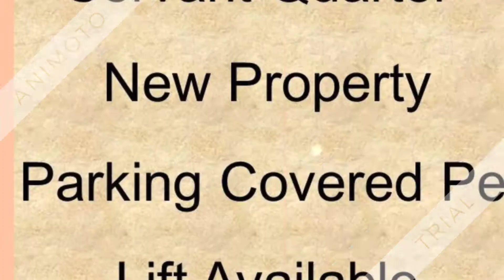Builder Floor Sale Sushant Lok 1, 2 and 3 9811022205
Sushant Lok 1 Gurgaon

Ground Floor + First Floor+ Second Floor
4 BHK
New Property
2 Car Parking Covered Per Floor
Lift Available
Size- 300 Sqyd

Upper Ground Floor
Second Floor
Third Floor With Terrace Garden
4 BHK
Servant Quarter
New Property
2 Car Parking Covered Per Floor
Size- 300 Sqyd
Lift Available
Pricing
Upper Ground Floor- 2.10 Cr
Second Floor- 2 Cr
Third Floor With Terrace Garden- 2.30 Cr

Sushant Lok 2 Gurgaon

2 BHK
Price- 72 Lacs
First Floor
Size- 180 Sqyd
2 BHK
10 Years Old Property
Car Parking Open

First Floor
2 BHK
8 Years Old Property
Size- 180 Sqyd
Car Parking Open

Sushant Lok 3 Gurgaon

Second Floor
3 BHK
Servant Quarter
2 Years Old Property
2 Car Parking Covered
Size- 300 Sqyd